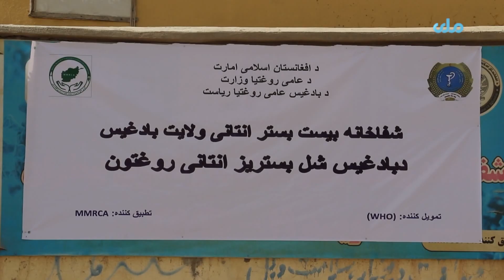افتتاح یک شفاخانه ۲۰ بستر انتانی در ولایت بادغیس